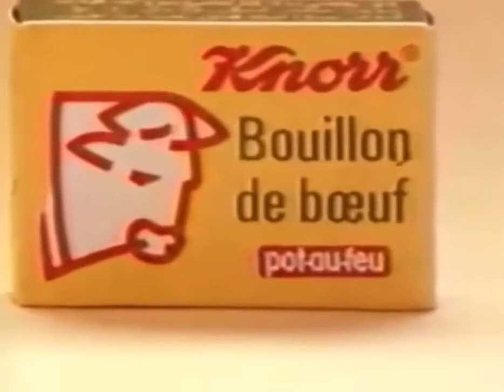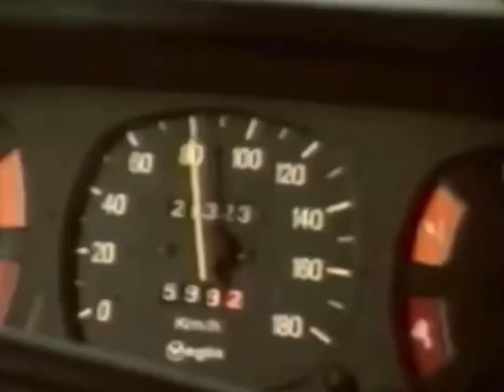تعود بك إلى الزمن الجميل زمن الجيل الذهبي ...إشهارات يعرفها فقط الجيل الذهبي